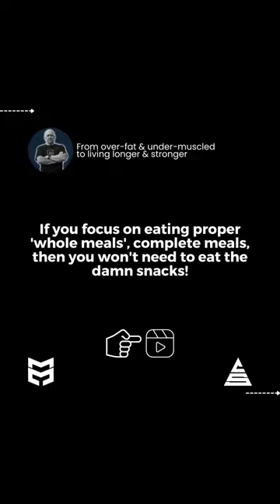Complete meals versus the damn snacks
The concept of complete meals versus snacks.
When you think about nutrition, I'd like you to start thinking about your food as either an incomplete meal or a complete meal.
What does this do with snacks? Easy ... there aren't any.
The concept of a snack per say was introduced by the processed food industry to fill a gap they saw as a way to get people to buy more shit!
Now, before the few of you go to town on traveling etc. Yes, I get it, sometimes you're not anywhere near a decent complete meal place, so you'll grab a snack on the go. But, my question to you ... what type of snack do you grab?
Now back to it ... a complete meal is one where it's a balanced combination of protein, fibre, and carbohydrates. A meal that will satisfy hunger and maintain stable energy levels. .
Snacks don't tend to do this. Often they're carb-heavy and lacking in protein.
By focusing on complete meals, you have a better chance of meeting your nutritional targets (aka macronutrients), especially when it comes to protein.
These targets alone are often the ones most people cannot hit, hence why I'm on this round of talking protein and why it should be prioritised as #1.
Some of you might say ... 'but eating small meals or snacks works better for me' ... OK ... but instead of the overly processed shit, try smaller parcels of those complete meals instead.
A lot of people still berate the old bodybuilder-esque Tupperware brigade ... but, personal opinion ... they were and remain onto something that's of far better value than the next truck stop carb heavy bite-size piece of crap you'll thinking about scanning at the next petrol stop.
Dom